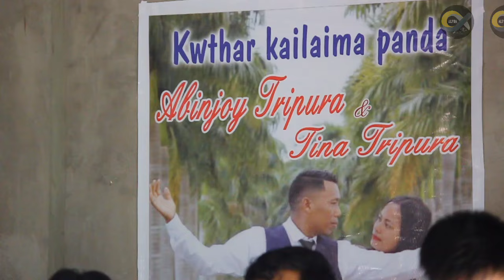Abinjoy Tripura Weds Tina Tripura || Tripura Christian Wedding || 10 May 2024